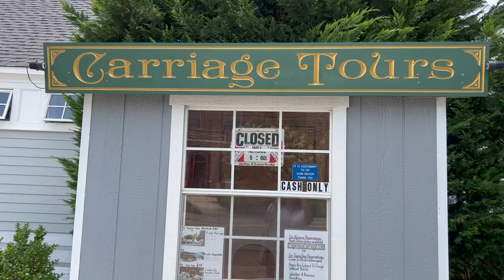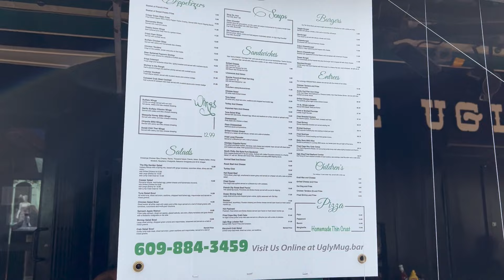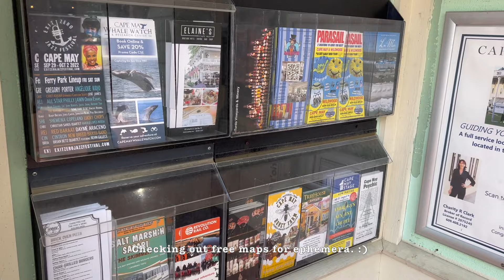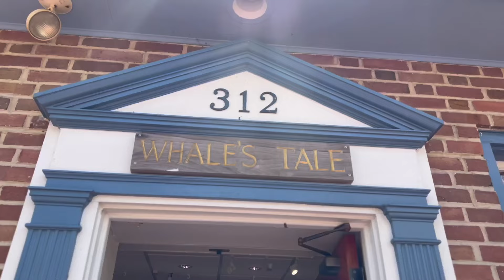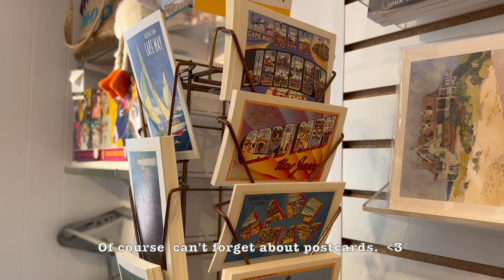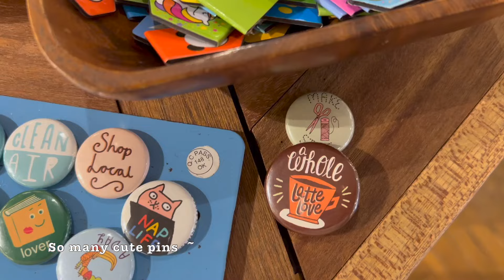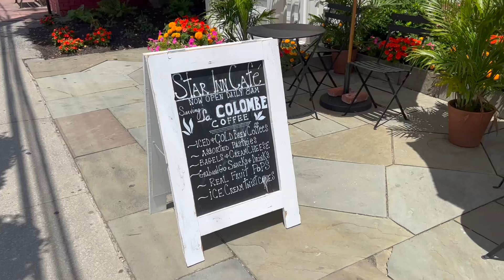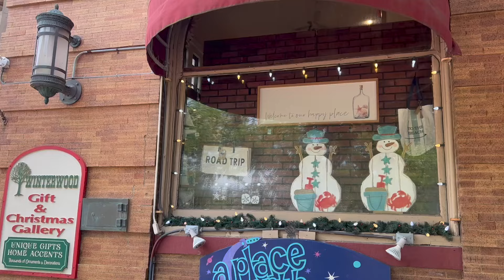Washington Street Mall, Cape May July 2022 🐚🍃🏝✨☕️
Hope you enjoy watching our short trip to Washington Street in Cape May New Jersey. 🥰

Thank you Paris @FrenchyInFocus for the recommendations ! I understand if you spend an entire day just by visiting the shops ! 😆

Check-out my instagram to know more of what's on my list🖋 😄